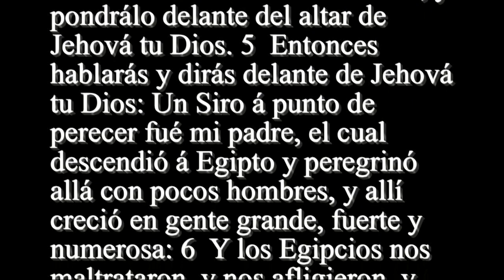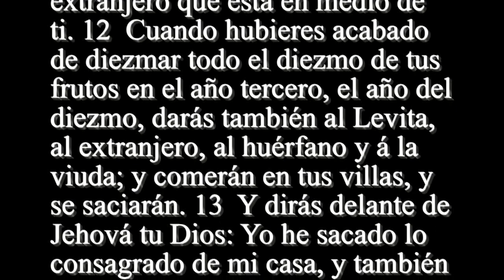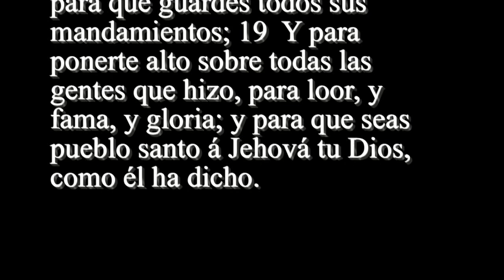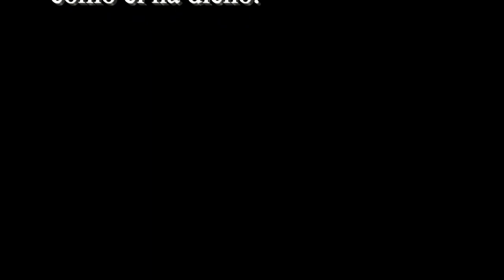Deuteronomio 26 - Santa Biblia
1  Y SERÁ que, cuando hubieres entrado en la tierra que Jehová tu Dios te da por heredad, y la poseyeres, y habitares en ella; 2  Entonces tomarás de las primicias de todos los frutos de la tierra, que sacares de tu tierra que Jehová tu Dios te da, y lo pondrás en un canastillo, é irás al lugar que Jehová tu Dios escogiere para hacer habitar allí su nombre. 3  Y llegarás al sacerdote que fuere en aquellos días, y le dirás: Reconozco hoy á Jehová tu Dios que he entrado en la tierra que juró Jehová á nuestros padres que nos había de dar. 4  Y el sacerdote tomará el canastillo de tu mano, y pondrálo delante del altar de Jehová tu Dios. 5  Entonces hablarás y dirás delante de Jehová tu Dios: Un Siro á punto de perecer fué mi padre, el cual descendió á Egipto y peregrinó allá con pocos hombres, y allí creció en gente grande, fuerte y numerosa: 6  Y los Egipcios nos maltrataron, y nos afligieron, y pusieron sobre nosotros dura servidumbre. 7  Y clamamos á Jehová Dios de nuestros padres; y oyó Jehová nuestra voz, y vió nuestra aflicción, y nuestro trabajo, y nuestra opresión: 8  Y sacónos Jehová de Egipto con mano fuerte, y con brazo extendido, y con grande espanto, y con señales y con milagros: 9  Y trájonos á este lugar, y diónos esta tierra, tierra que fluye leche y miel. 10  Y ahora, he aquí, he traído las primicias del fruto de la tierra que me diste, oh Jehová. Y lo dejarás delante de Jehová tu Dios, é inclinarte has delante de Jehová tu Dios. 11  Y te alegrarás con todo el bien que Jehová tu Dios te hubiere dado á ti y á tu casa, tú y el Levita, y el extranjero que está en medio de ti. 12  Cuando hubieres acabado de diezmar todo el diezmo de tus frutos en el año tercero, el año del diezmo, darás también al Levita, al extranjero, al huérfano y á la viuda; y comerán en tus villas, y se saciarán. 13  Y dirás delante de Jehová tu Dios: Yo he sacado lo consagrado de mi casa, y también lo he dado al Levita, y al extranjero, y al huérfano, y á la viuda, conforme á todos tus mandamientos que me ordenaste: no he traspasado tus mandamientos, ni me he olvidado de ellos: 14  No he comido de ello en mi luto, ni he sacado de ello en inmundicia, ni de ello he dado para mortuorio: he obedecido á la voz de Jehová mi Dios, he hecho conforme á todo lo que me has mandado. 15  Mira desde la morada de tu santidad, desde el cielo, y bendice á tu pueblo Israel, y á la tierra que nos has dado, como juraste á nuestros padres, tierra que fluye leche y miel. 16  Jehová tu Dios te manda hoy que cumplas estos estatutos y derechos; cuida, pues, de ponerlos por obra con todo tu corazón, y con toda tu alma. 17  A Jehová has ensalzado hoy para que te sea por Dios, y para andar en sus caminos, y para guardar sus estatutos y sus mandamientos y sus derechos, y para oir su voz: 18  Y Jehová te ha ensalzado hoy para que le seas su peculiar pueblo, como él te lo ha dicho, y para que guardes todos sus mandamientos; 19  Y para ponerte alto sobre todas las gentes que hizo, para loor, y fama, y gloria; y para que seas pueblo santo á Jehová tu Dios, como él ha dicho.